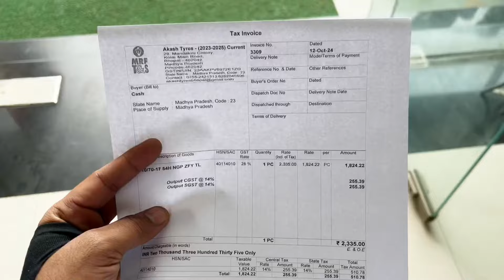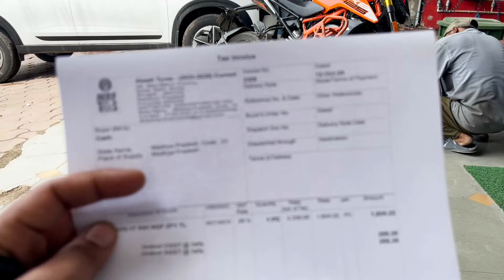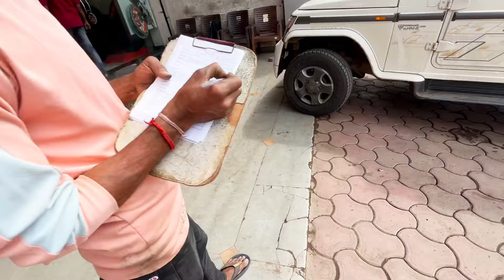Bike Tyre Modifications under 8k || Best tyre for KTM bikes in 2025 models also